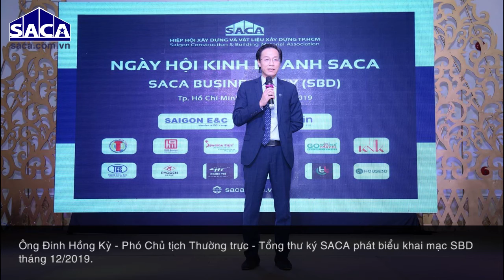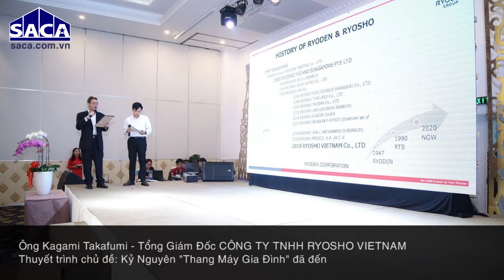Hình ảnh sự kiện SACA năm 2019 - 2020